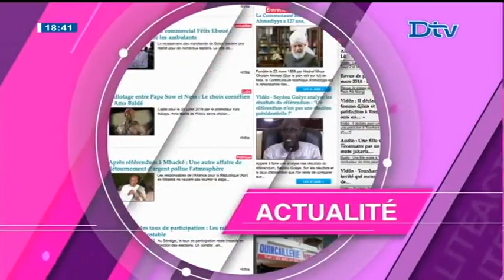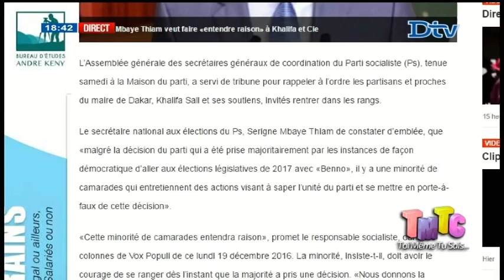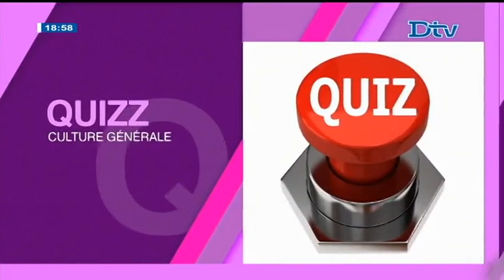TMTC du lundi 19 déc. 2016